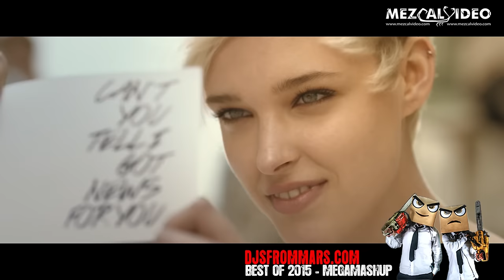DJS FROM MARS - BEST OF 2015 - MEGAMASHUP (40 SONGS IN 3.30")